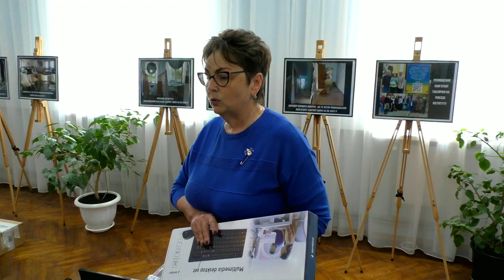НІБУЛОН передає техніку школам Миколаївщини